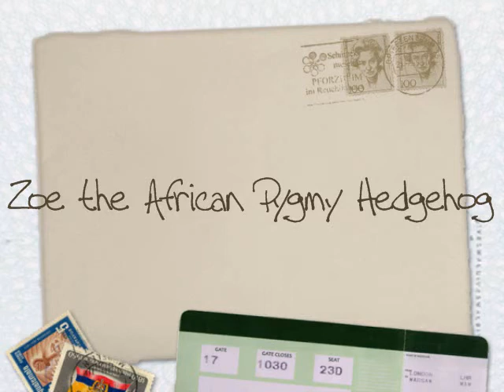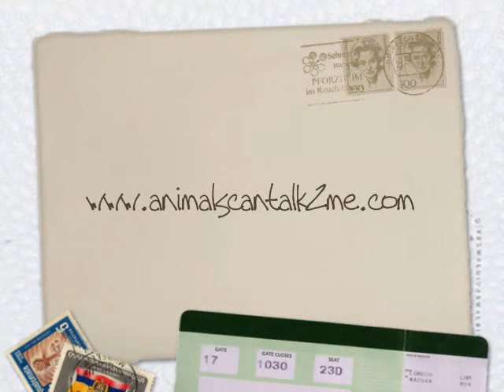Cute Zoe the hedgehog in the bath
Zoe the hedgehog having a bath.
Since this video, she passed away on 19th November 2008. She was over 5 years old. RIP my little angel.